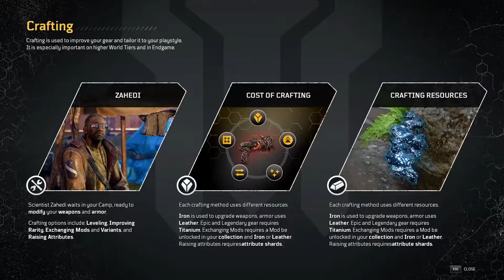Outriders [PC] - Find the Outriders, Old Man's House - PART 5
Outriders Playthrough Part 5 has the Side Mission Endless Dark & No Place Like Home. This is PC Version. Played on a RTX 2080Ti. Outriders is also available on Playstation 5, PS5, Xbox Series X, Series S, PS4 Pro & Stadia. Outriders Playthrough will include The Outriders Full Story Campaign, Cinematics, Cut Scenes, Side quests and the Ending.

Outriders is an upcoming cooperative role-playing third-person video game developed by People Can Fly and published by Square Enix's European subsidiary. It is set to be released on April 1, 2021 for Microsoft Windows, PlayStation 4, PlayStation 5, Xbox One, Xbox Series X/S, and Stadia

Outriders is a third-person shooter mixed with elements from role-playing games. In the beginning of the game, players create their custom characters and choose from four classes, each of them has unique abilities that the players can utilize. The four classes include the Trickster, which has the ability to manipulate time, the Pyromancer, which can manipulate fire, the Devastator, which can unleash seismic attacks, and the Technomancer, which uses turrets and other devices. These special skills have a short cooldown time and can be combined with other skills for maximum effects. The game features a skill tree that allows players to unlock and upgrade their skills.

During the middle of the 21st Century, Earth has passed the point of no return as climate disasters grow more frequent and dangerous than humanity's ability to mitigate them. The major governments of Earth combine their resources under the newly formed Enoch Colonization Authority (ECA) in a last-ditch effort to preserve humanity on another Earth-like planet. Overcoming many hardships and the explosive loss of the advance ship that was supposed to clear the path ahead, the ECA successfully launches the S.M. Flores on an 83 year journey to Enoch. Upon arriving on Enoch, the Outriders scout ahead to see if it's safe for the rest of the Flores passengers to land and begin settling the planet. However, tragedy strikes when massive alien storms called "Anomalies" tear through the scout team, causing several casualties. Despite this, an ambitious ECA leader ignores the Outriders' warnings and launches the settlement plans, then attempts to murder the Outriders to cover up the problem.

CPU : Intel Core i7 6950X @ 4.10 GHz
GPU : Nvidia Geforce RTX 2080 Ti [ZOTAC AMP]
RAM : Corsair Dominator Platinum 16 GB X 2 @ 3200 MHz
MOTHERBOARD : Asus ROG Rampage V EDITION 10 [X99]
KEYBOARD : Corsair K95 RGB Platinum
MOUSE : Corsair Sabre
CAMERA : Razer KIYO
HEADSET : Logitech G Pro X
MONITOR : Samsung CRG5 240 Hz
SSD : Samsung 850 PRO 512 GB
HDD : 2 TB X 4 @ 7200 RPM
PSU : Corsair AX1200i
CASE : Corsair Graphite Series 760T

▹Sthitapragyan Kar
▹26 yrs
▹Streamer/Vlogger/Tech
▹Cuttack, Odisha